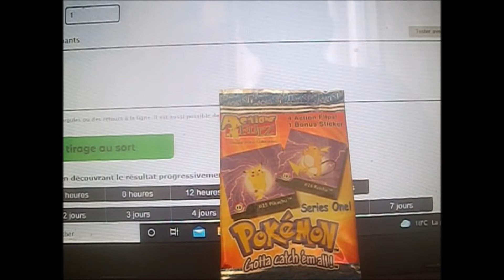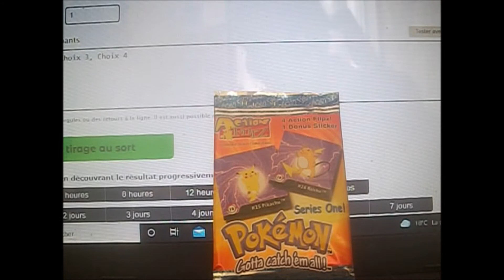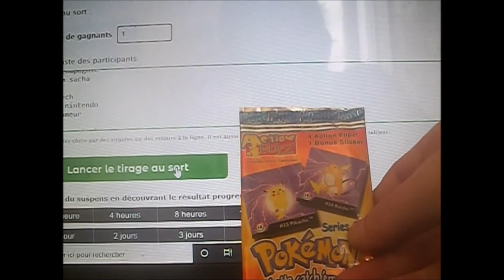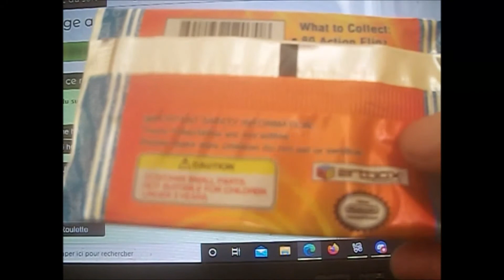tirage au sort booster ancien pokemon !!!!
tirage au sort booster  pokemon ancien
mon adresse pour le concept fait main :
Gouraud Yvonnick
31 rue Dubrana
appt444
33320 Eysines
Artiste : __url_artiste